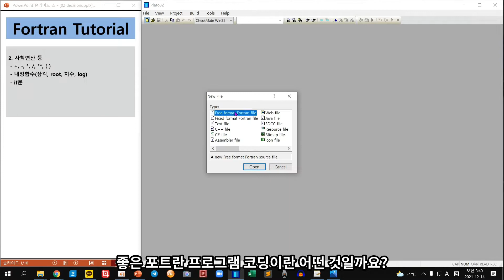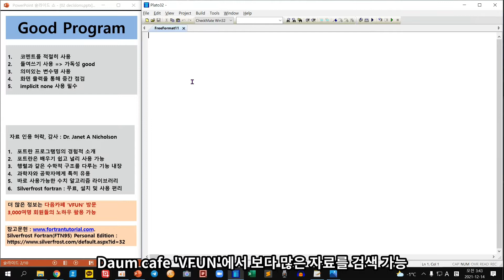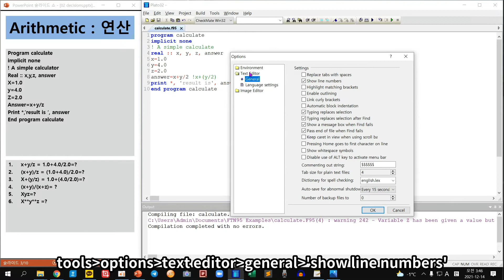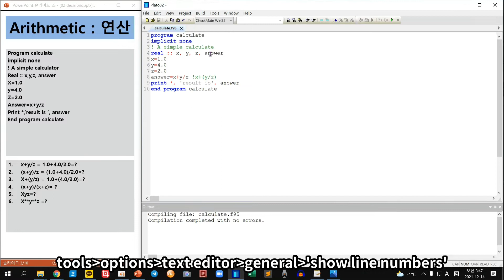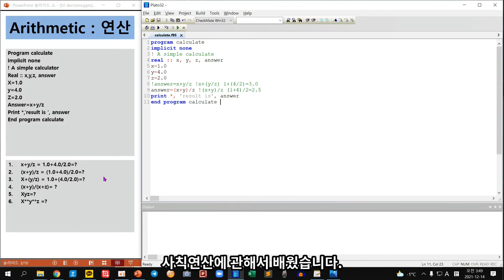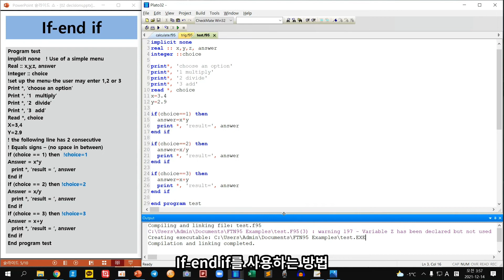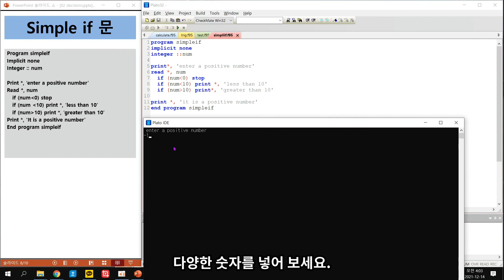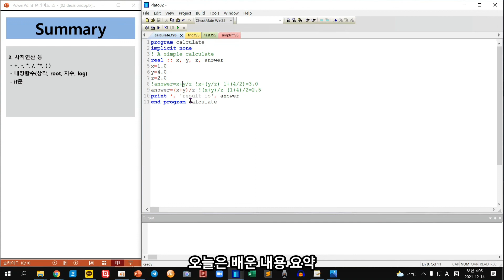포트란, 좋은 프로그램, 산술 연산식, 논리 IF문, 논리 연산식, 다중 조건식, 0을 판단하는 방법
Fortran Tutorial Decision
0:00 Introduce
0:07 Good program
2:59 Arithmetic
8:04 Intrinsic function
11:08 If-enf if
11:32 Logical operators
11:50 Multiple conditions
12:17 Simple if
12:33 Testing for zero

보다 많은 Fortran 자료를 찾으신다면 다음카페 활용하세요.

VREW 사용을 소리없이 타이핑하는 시간이 삭제되어서 짧지만,
실제 타이핑하면서 따라할 때는 3~4배정도 시간이 더 걸립니다.
제가 고속으로 타이핑을 하는게 아니라 점을 미리 알려드립니다.

FTN95에 사용한 포트란 코드들 공개합니다.

program calculate
implicit none
! A simple calculate
real :: x, y, z, answer
x=1.0
y=4.0
z=2.0
!answer=x+y/z
answer=(x+y)/z
print *, 'result is', answer
end program calculate

program trig
implicit none
real :: a, pi
print *, 'enter an angle 0-90'
read *, a
pi=4.0*atan(1.0)
print *, 'the sine of ', a, 'is', sin(a*pi*180)
end program trig

program test
implicit none
integer ::choice
print*, 'choose an option'
print*, '1 multiply'
print*, '2 divide'
print*, '3 add'
read *, choice
x=3.4
y=2.9
if(choice==1) then
  answer=x*y
  print *, 'result=', answer
end if
if(choice==2) then
  answer=x/y
  print *, 'result=', answer
end if
if(choice==3) then
  answer=x+y
  print *, 'result=', answer
end if
end program test

program simpleif
implicit none
integer ::num
print*, 'enter a positive number'
read *, num
  if (num 0) stop
  if (num 10) print *, 'less than 10'
  if (num 10) print*, 'greater than 10'
print *, 'it is a positive number'
end program simpleif
* 꺽쇠괄호를 설명란에 입력이 안되어서 빠졌습니다.